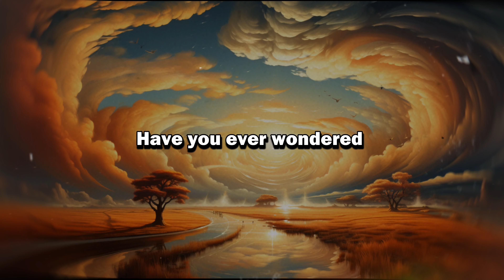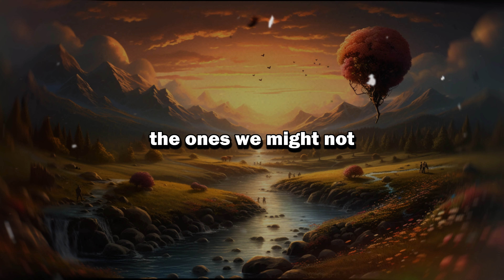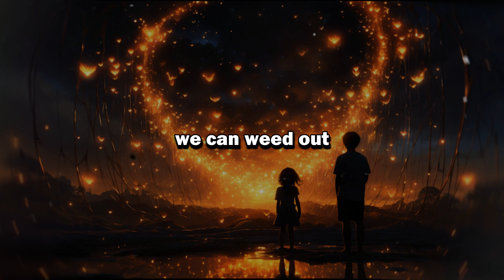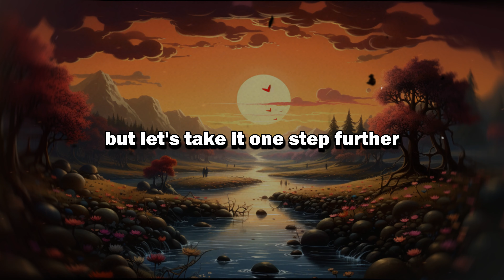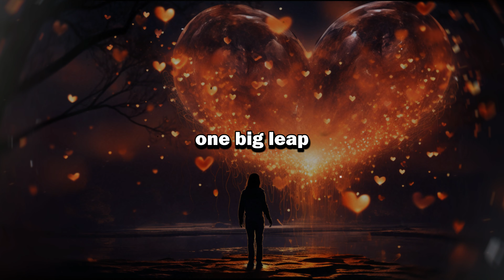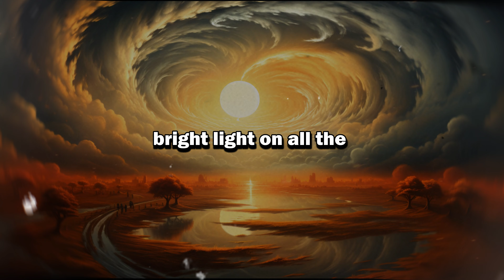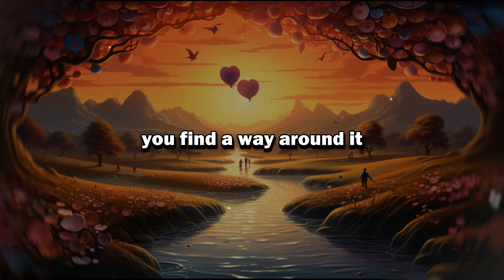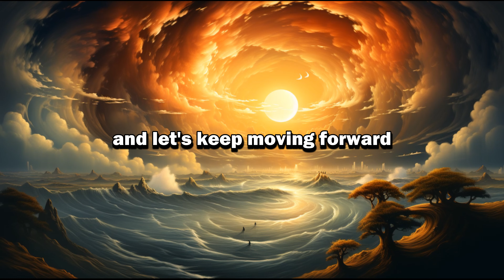Program YOUR MIND To THINK and ACHIEVE ANYTHING You WANT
Hi and Thanks for your support Please Join HERE 👇👇👇
💖💖💖Check The First Pined Comment
Hello, amazing viewers! 🎉 We're excited to invite you to become an exclusive member of our channel.

As a Member, You'll Enjoy:

💬 Priority Reply: Your comments will stand out in a crowd, making it easier for us to engage with you.
🏆 Early Access: Be the first to view our latest content before anyone else.
Your support means the world to us, and it helps us continue creating and improving the content you love. Joining is easy – just click the "Join" button on our channel page to get started!

Thank you for considering supporting us. We can't wait to welcome you into our member's community! 🌈💖 Unlock the Power of Your Mind: Achieve Anything You Desire!

Description:
Welcome to our transformative journey where we unravel the secrets of the mind! In this 20-minute guide, I'll show you how to harness the incredible power of your thoughts to create the life you've always dreamt of. Dive into practical techniques and empowering insights to reshape your reality and achieve your deepest desires. Let's begin this life-changing adventure together!

🕒 Timestamps:
0:00 - Introduction: The Power of Thoughts
2:00 - The Impact of Thoughts on Reality
4:00 - Self-Reflection: Assessing Your Life’s Direction
6:00 - Practical Steps to Manifest Your Dreams
10:00 - Small Steps to Big Changes: Empowerment Through Action
14:00 - The Magic of Gratitude in Life
16:00 - Overcoming Challenges with Positivity
18:00 - Conclusion: Crafting Your Destiny with Thought Power